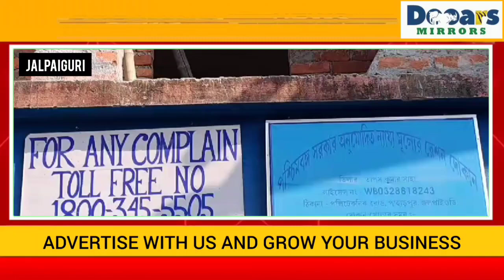अवैध रूप से खरीदी जा रही है राशन की चावल, मुनाफे के लिए भ्रष्ट व्यवसायी लगे हुए हैं इस काम में